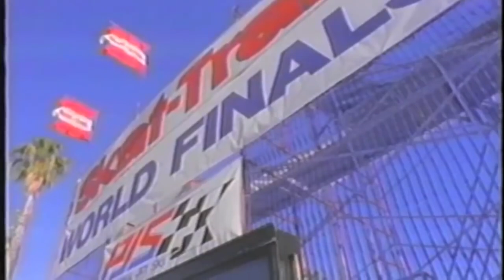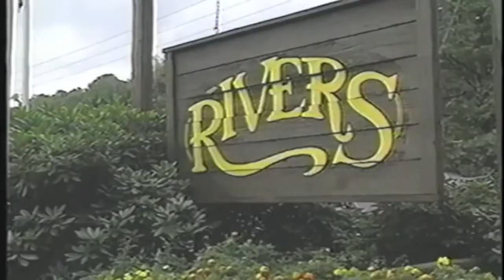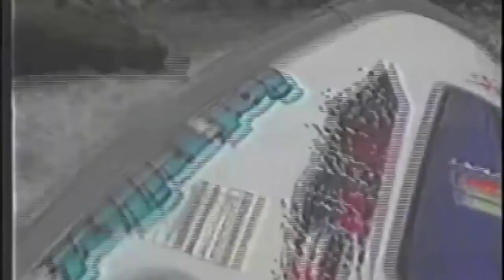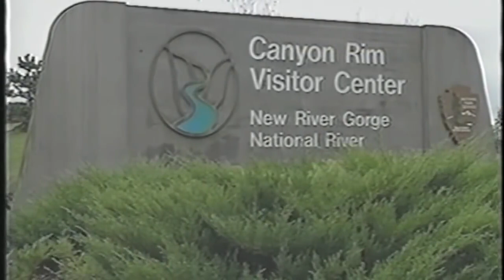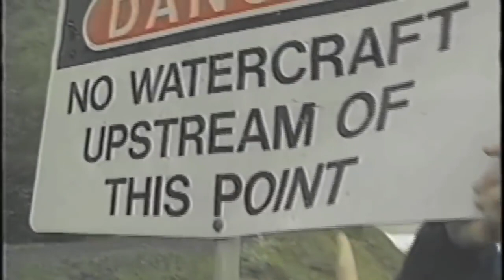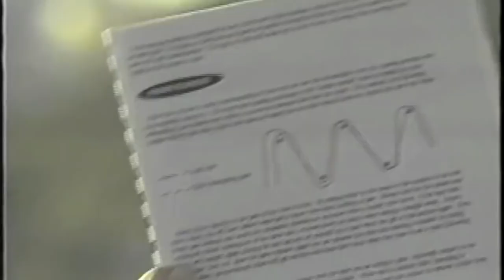Vanilla Ice: Jet Ski Special (1994) | White Water Rapids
Vanilla Ice 1994 Jet Ski Special - White Water Rapids